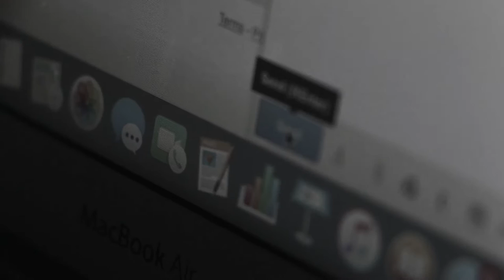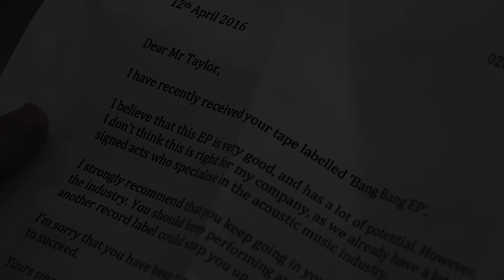Lawrence Taylor - Bang Bang (unofficial)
An unofficial video for 'Bang Bang' by Lawrence Taylor. Made for my Unit 8 Final Major Project.

I am not making money from this.